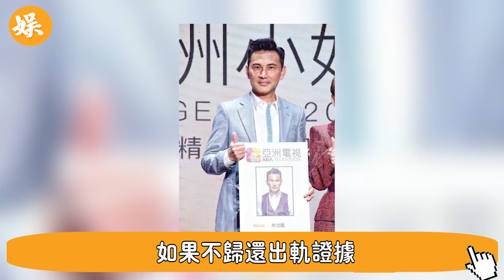软饭王的反击！郭可盈騙了我们29年終於原形畢露，容忍林文龙出軌真相令人驚#张智霖#李克勤#辣评娱圈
软饭王的反击！郭可盈騙了我们29年終於原形畢露，容忍林文龙出軌真相令人驚

56歲邵美琪！被渣男鄭伊健害了7年，倪震看不下去說出實情，我們全錯了＃鄭伊健＃辣評娛圈

2女1夫還不過癮，深夜偷吃釀成大禍！一代絕色美男57歲竟淪落如此地步